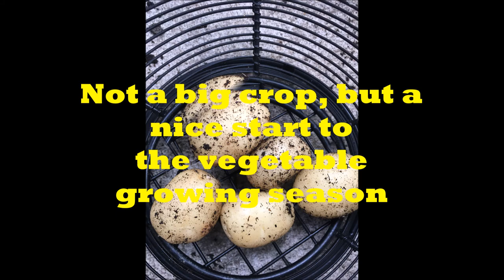Potato harvest from my patio garden -May 2018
In Today's video, i wanted to share my gardening experience.  I have recently stared doing gardening in patio. initially it was very difficult to manage but gradually it become a hobby. Now, i really enjoy and love to spend time in garden.

I started with flowers and then with vegetables as well. It's all been done in small garden pots. Recently, i was so happy and excited when i got few potatoes. Finally all my efforts got paid off, though not a very good result.